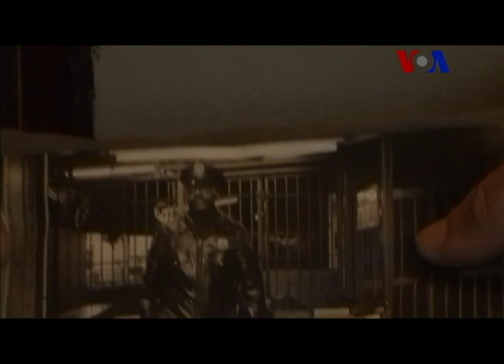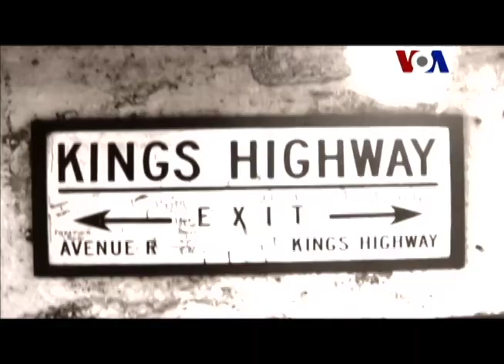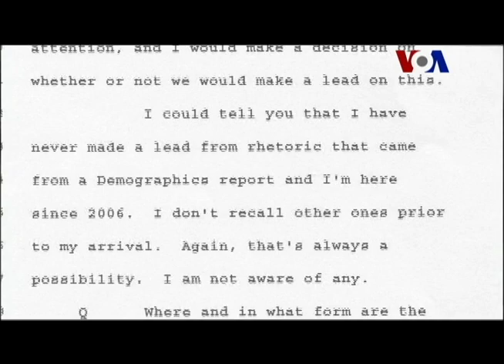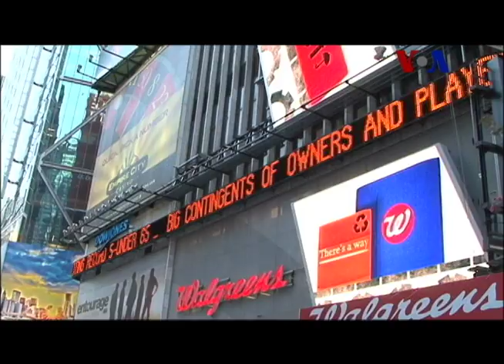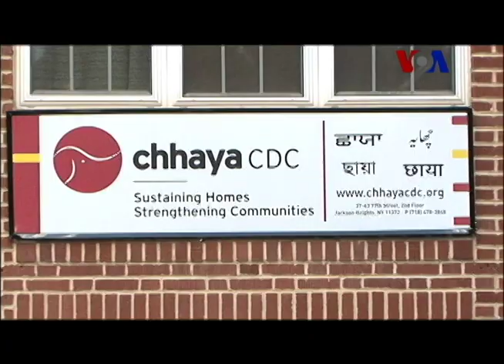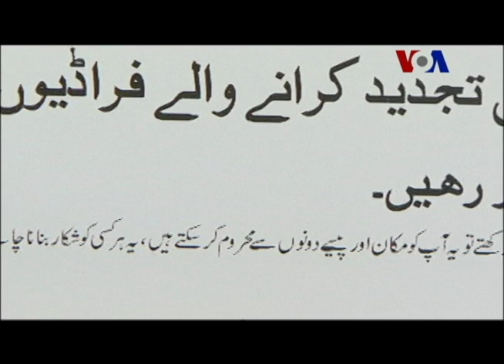Sana. Ek Pakistani Episode #12 - 9.4.12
On the second day of Sana's New York City tour, she introduces us to Pakistanis working in New York, including a young man from Taxila, Pakistan, running a food truck. Amina Khan talks to a NY photographer and Tabinda Naeem discusses surveillance of Muslims in the city.